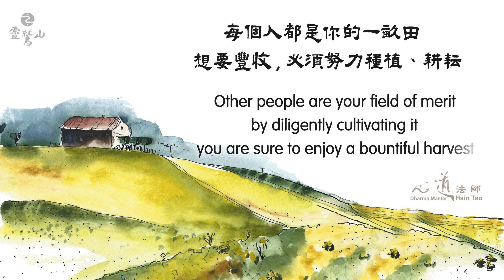靈鷲山 - 你今天禪了嗎？《你的一畝田》 Chan Meditation (Chan Master Hsin Tao)